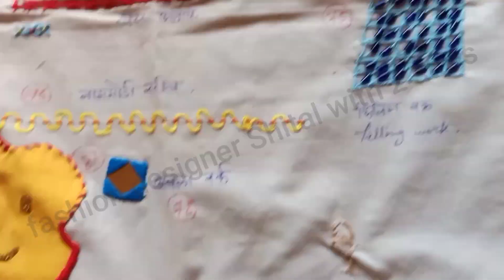handwork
नमस्कार मित्र-मैत्रिणींनो..

cutting and stitching with shital patil

shital patil
fashion designer shital with 2stars
shital patil